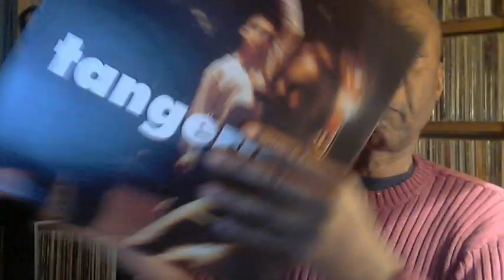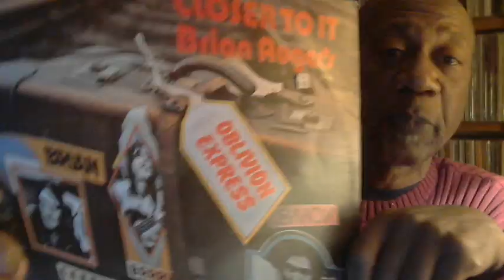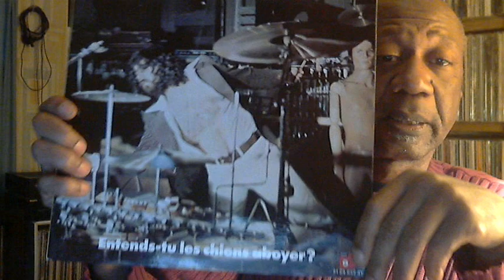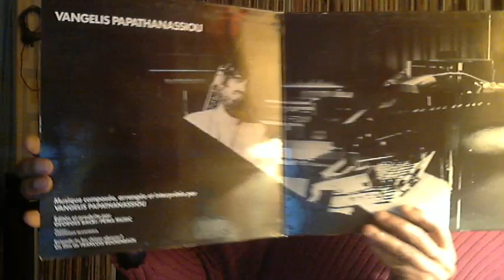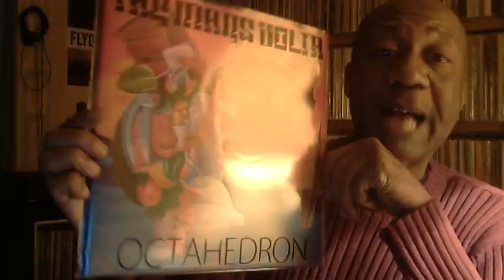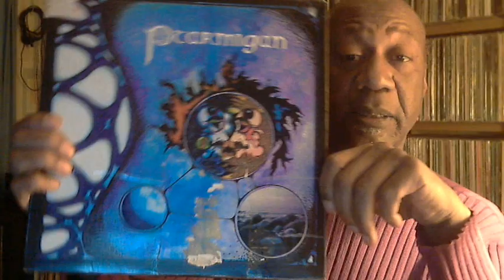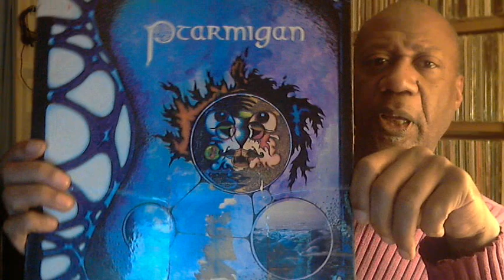Vinyl update November 2013